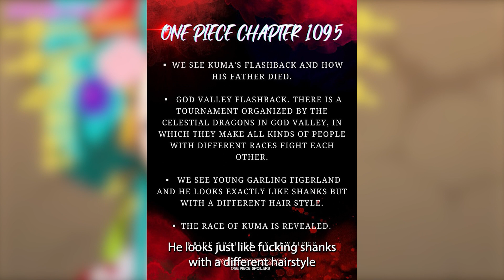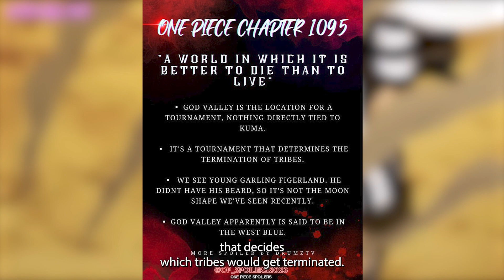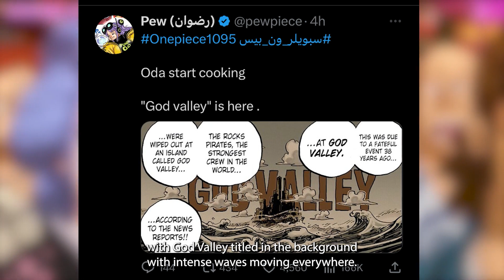SHANKS DAD FINALLY CONFIRMED!?! One Piece 1095 Full Leaks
Welcome back to another crazy One Piece leak drop!!! This time they are so insane I can't believe ODA is throwing us into the past like this...

I had no clue that god valley was going to even be relatively close to what it just got confirmed to be... I am at a lost for words